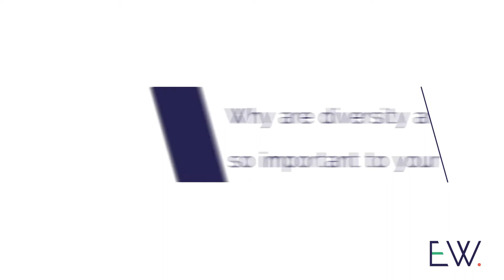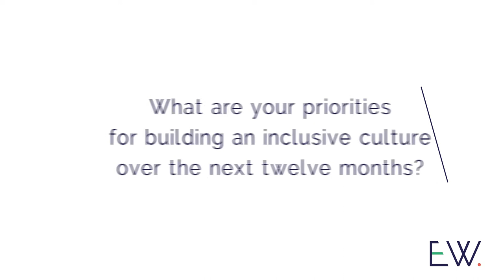Inclusive Culture Pledge - WCPT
Jonathon Kruger, CEO of the World Confederation for Physical Therapy (WCPT), gives his thoughts on signing up to the Inclusive Culture Pledge for 2018.

For more on the Pledge, and how to sign up, go